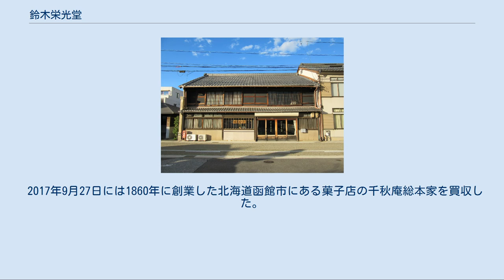鈴木栄光堂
株式会社鈴木栄光堂（すずきえいこうどう）は、岐阜県大垣市にある菓子の製造会社。
 テーマパークやアミューズメント施設向けの景品菓子の最大手で、クレーンゲームなどのプライズ機内に置かれる菓子の企画・販売を行なっている。
アミューズメント卸事業（AM事業）については他社製品の取扱いがメインであり、他の大手製菓会社などから商品を仕入れ、プライズ機用の景品として企画・パッケージングし（巨大なパッケージのチロルチョコなど）、アミューズメント施設に卸している。
 菓子の製造販売（一般流通）事業については、アメやチョコなど様々な製品を製造販売しており、ECサイトによるネット販売も行っている。
また、他社向けのOEMや販促・プロモーション用のノベルティ菓子の製造も行っている。
 海外展開を積極的に行っており、ベトナムと中国上海に支社を持つ。
海外からぬいぐるみなどの景品を仕入れて日本のアミューズメント施設に卸している。
また、「Zelico」ブランドで海外に日本の菓子を輸出している。
 FC岐阜のスポンサーをしている。
日本アミューズメント産業協会の正会員であり、アミューズメント関連のイベントにも出店している。
 1877年創業。
鈴木家2代目の鈴木伝七（初代社長）が1912年よりゼリーの製造を開始し、1933年に株式会社化。
1935年より「ゼリコ飴」（ゼリコ キヤンデイ）の製造を開始。
 昭和時代中期から平成時代初期にかけては、駄菓子屋などに置かれていた「駄菓子屋ゲーム」「10円ゲーム」などと呼ばれる低額プライズ機の景品として展開された「ゼリコ」ブランドの菓子で有名で、10円ゲーム機では「グリコ」などを景品に用いると赤字になるため、もっぱら「ゼリコ」が用いられた（そのため「グリコのパチモン」と誤解されがちだが、「グリコ」の発売が1919年であるため、1912年発売の「ゼリコ」の方が先である。ただし「ゼリコ」ブランドがいつから用いられているのかは不明）。
 近年までは小規模な会社で、アミューズメント施設に設置してあるプライズ機の中でしか製品を見かけることはなかったが、2008年に5代目社長となった鈴木家10代目の鈴木伝が積極的なM&Aを展開し、鈴木伝が入社した2002年当時は5人だった社員を、2019年時点でグループ全体で300人にまで急拡大。
ダイソー等の100円ショップの他、スーパーなどにも展開するようになっている。
 2017年9月27日には1860年に創業した北海道函館市にある菓子店の千秋庵総本家を買収した。